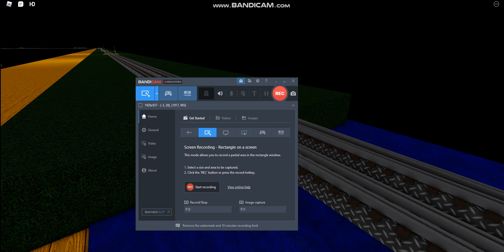PNR Ro-Scale Del 919 pulling the remodeled Bicol Express